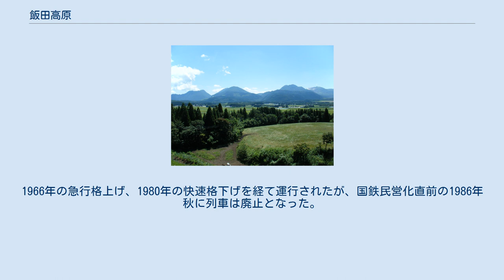飯田高原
飯田高原、旭日台より九重連山 地図 飯田高原（はんだこうげん）は、大分県玖珠郡九重町南部に位置する高原。
標高800～1,200m。
阿蘇くじゅう国立公園に含まれる。
 久住山北麓一帯を指す。
玖珠川の水源地帯でもある。
 冷涼な気候のため長らく耕作地とはならなかったが、1889年に筑後川の大洪水で罹災した久留米の農民が青木牛之助の統率のもと千町無田に入植を開始した。
その後浚渫や土地改良を進め、高原野菜栽培・酪農などが行われるようになった。
1964年（昭和39年）のやまなみハイウェイ開通により、北は別府温泉・湯布院町（現・由布市）方面、南は阿蘇山方面と結ばれる観光地となった。
 寒の地獄温泉、筌の口温泉、長者原温泉など、温泉に富む（まとめて長者原温泉郷と呼ぶこともある）。
他には九酔峡、九重夢大吊橋など。
 当高原に因んだ列車名「はんだ」が、かつて存在した。
 詳細は日田彦山線#日田彦山線を参照されたいが、1963年に国鉄（当時）の臨時準急列車として門司港・直方～由布院間（筑豊本線・伊田線経由）に設定され、翌年には定期列車となった。
1966年の急行格上げ、1980年の快速格下げを経て運行されたが、国鉄民営化直前の1986年秋に列車は廃止となった。